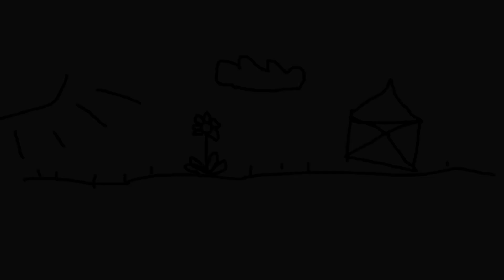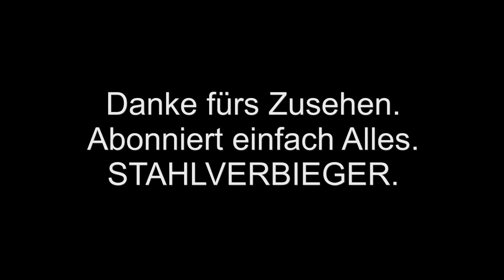Eure 5 Minuten: Das Ende der E-Gitarre